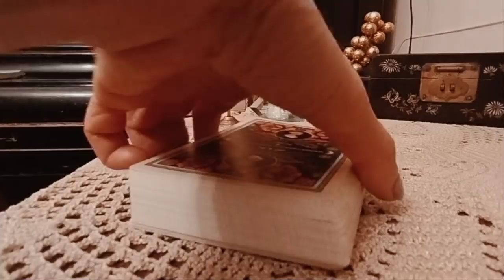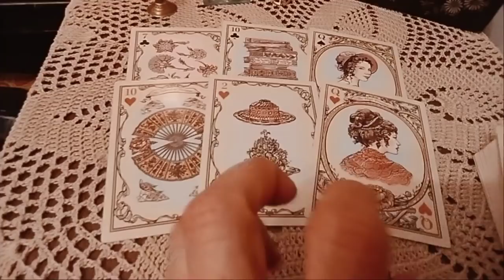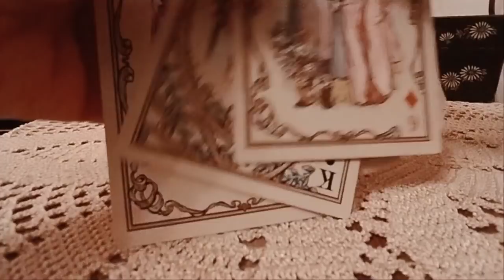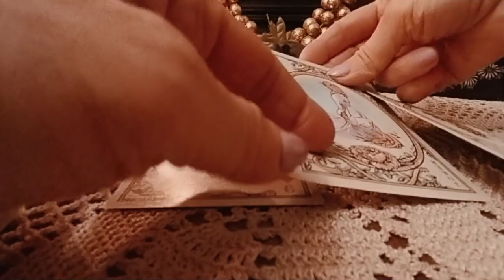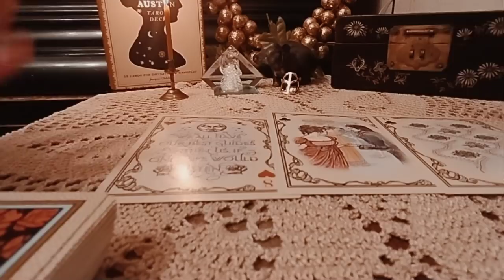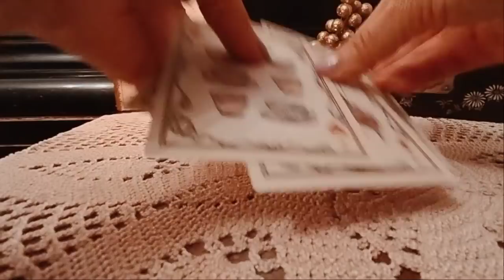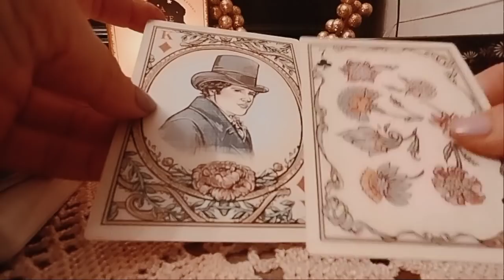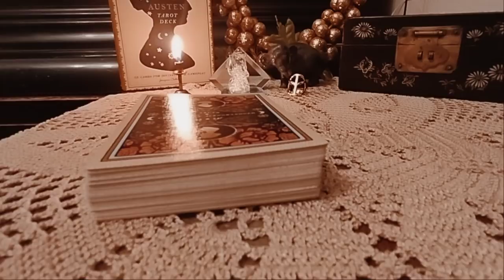როგორ შეიცვლება არსებული სიტუაცია ახლო მომავალში? - 2 ვარიანტი✨🃏✨